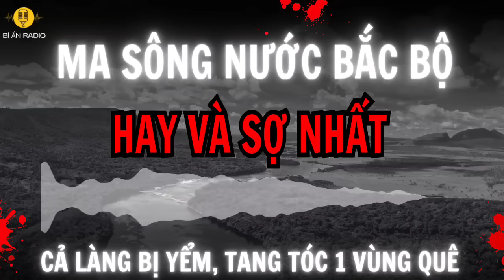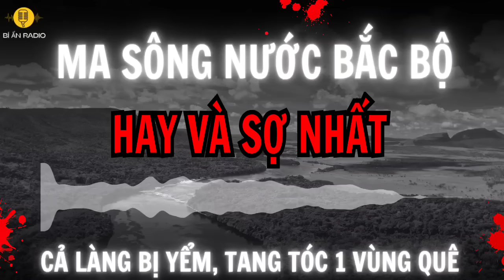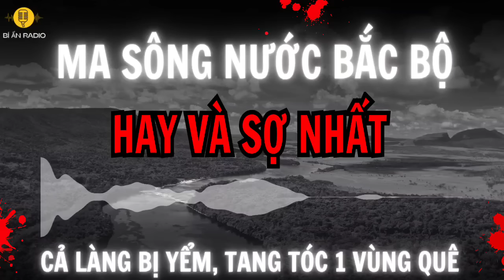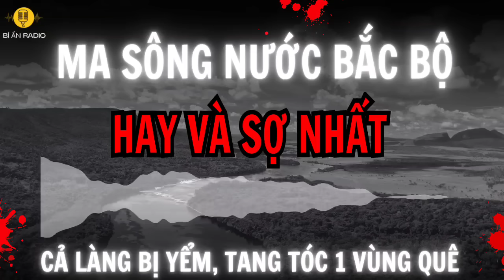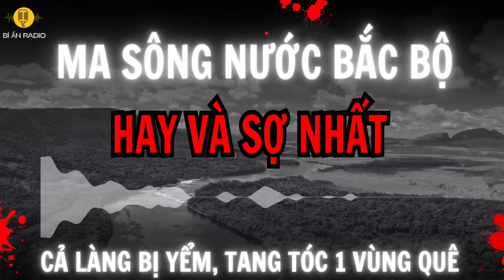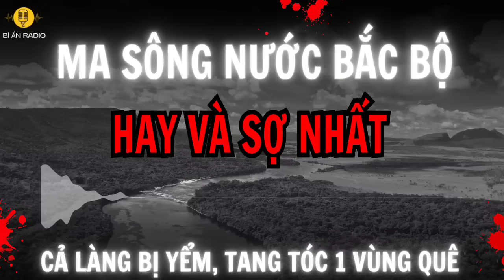[Tập 293] Truyện ma sông nước Bắc Bộ cực hay và sợ: Cả làng bị yểm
Những sự kiện kỳ bí bắt đầu xảy ra ở làng Chum, khi một gia đình chài lưới có biểu hiện rất kỳ lạ. Người chồng tuyệt nhiên không bao giờ lên bờ, quanh năm suốt tháng 24/24h chỉ sinh sống, làm việc trên thuyền, lênh đênh trên sông. Thế rồi, những câu chuyện rùng rợn, những cái chết liên tiếp ập tới, phủ lên làng Chum một không gian tang tóc, đau thương. Dường như, họ đã mạo phạm phải quỷ thần, được gọi với cái tên: Hà Bá...

Mời các bạn bước vào không gian rờn rợn của làng quê Bắc Bộ, với những diễn biến hết sức ly kỳ, rợn gáy vào 21h tối nay trên Bí ẩn Radio. Một tác phẩm đặc sắc của tác giả Nguyễn Nam. Các bạn nên nghe bằng tai nghe để có trải nghiệm tốt nhất. Nếu cảm thấy thú vị, các bạn có thể sử dụng tính năng SuperThank ("Cảm ơn"), nút ở dưới các video để tặng cho MC một cốc cafe. Trân trọng!

☀  DONATE ủng hộ 1 cốc cafe cho MC Tả Từ và Bí ẩn Radio:
➥ Qua tài khoản BIDV: 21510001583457 - Tên: CTĐ
➥ Qua tài khoản $ BIDV: 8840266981 (BANK FOR INVESTMENT AND DEVELOPMENT OF VIETNAM) SWIFTCODE: BIDVVNVX
© Bản quyền video này thuộc về Bí ẩn Radio

Truyện linh dị
Truyện tâm linh
Truyện ma có thật

Crime Investigation Background Music No Copyright/Tense Suspense Dark Tension Background Music Free
Crime Investigation Thriller Background Music No Copyright and Tense Dark Tension Mystery/Mysterious Music No Copyright for content creators who need Suspense Background Music with No Copyright, it is Investigation Music No Copyright that requires No Copyright at all. We Provide Dark Ambient Music with No Copyright, Tension Music No Copyright and Mystery music to Independent film makers and youtubers.

Title : Blank Horror Intro Templates @HadwinChannel Original content video link :     • Blank Horror Intr...